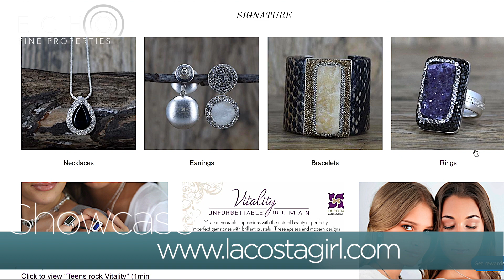Echo Fine Properties Showcase: La Costa Organic Jewelry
Stunning, Unique, Organic Jewelry!

Agent Sophie Schneeberger introduces us to La Costa Girl Organic Jewelry.

Each unique piece is hand crafted from beginning to end with high quality materials and stones...

Leader in jewelry design that uses perfectly imperfect natural gemstones from exotic lands to create radiant styles crafted in precious metals and Swarovski crystals...

Ambassador program offers women a chance to earn a flexible income from the comfort of their own home or holding a jewelry party...

Contact Sophie for all of your real estate needs!

What's Your Florida Home Worth? Check Out Your Home's Value?